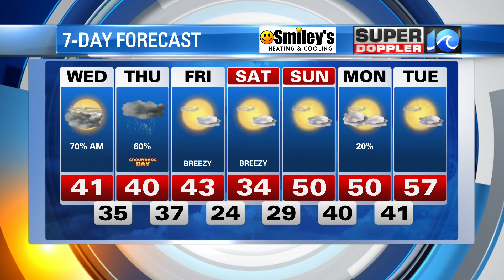WAVY Weather Night Update | January 31, 2023